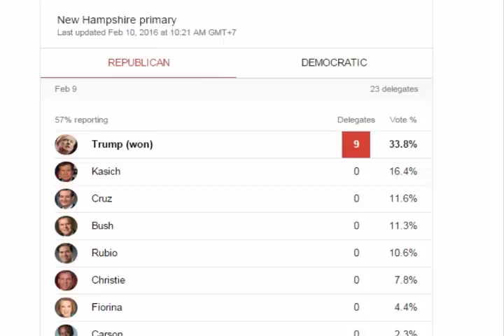Careening to the Finish in New Hampshire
New Hampshire hasn't been kind to Ben Carson or Carly Fiorina. Final tallies aren't in yet, but Carson and Fiorina are hovering near the very bottom of the GOP pack. Carson is performing the worst with just 2.3 percent of the vote to Fiorina's 4.4 percent. It's hard to see how either can remain a viable candidate for much longer, though so far nobody's dropped out tonight.

Chris Christie also isn't doing well, especially for a candidate who has effectively staked his campaign on success in New Hampshire. The New Jersey governor tried seemingly every tactic to win over voters in the Granite State, but right now it looks like he won't even finish in the top five on the GOP side of the race.